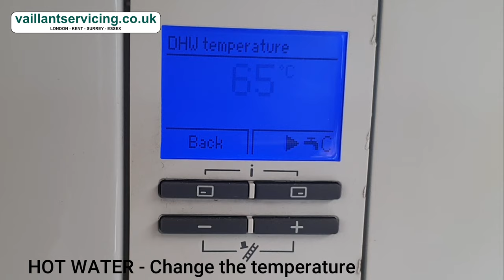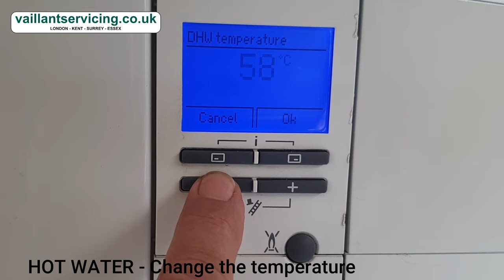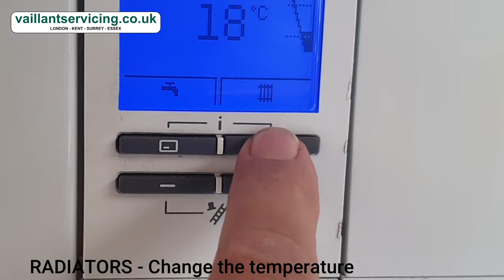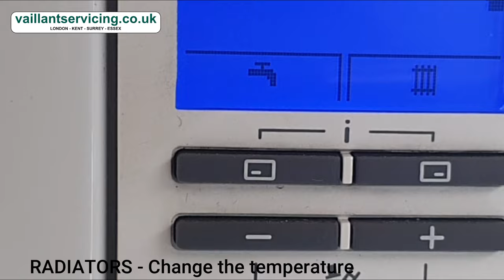VAILLANT ECOTEC BOILER. How to use, and change temperatures on the LCD display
The new VAILLANT ECOTEC (2012 onwards) has removed the user controls and replaced them with a single LCD display, with a series of scrolling menus.
This is not a user friendly control, and can be difficult to navigate through without the User Instructions booklet.
This video shows you how to adjust the temperature of the hot water, and radiators using the LCD display.